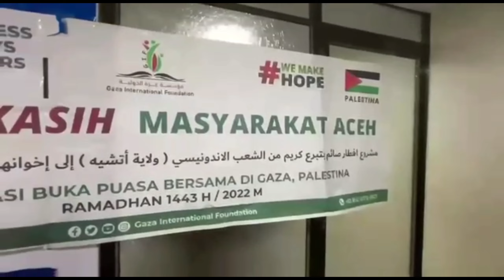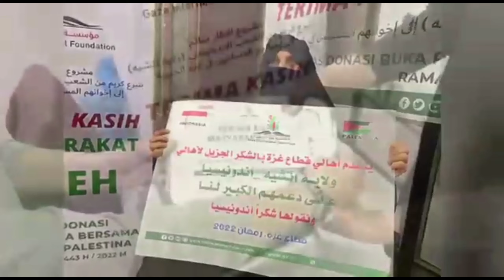GIF membagikan makanan berbuka puasa dan sahur untuk masyarakat Palestina❤️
Alhamdulillah
Ramadhan tahun ini GIF  bisa kembali berbagi makanan untuk sahur dan berbuka puasa
Terimakasih  Indonesia khususnya untuk masyarakat Aceh yang selalu berkontribusi membantu warga Palestina bersama GiF
Semoga Ramadhan tahun depan kita bisa bersama masyarakat Palestina kembali @zulfanad7034 @KasihPalestina